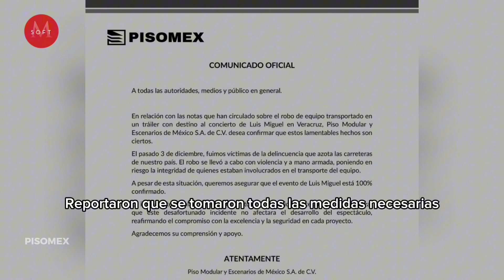Luis Miguel es víctima de la DELINCUENCIA, previo a un concierto en Veracruz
Este 5 de diciembre se viralizó la noticia de que el transporte que llevaba el equipo de Luis Miguel para un concierto que ofrecería  Veracruz habría sido víctima de un asalto, donde perdieron todo lo necesario para el show. Esto es todo lo que se sabe al respecto.